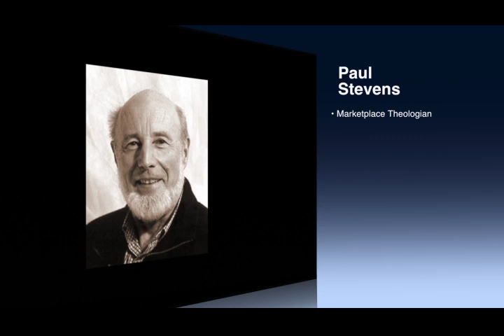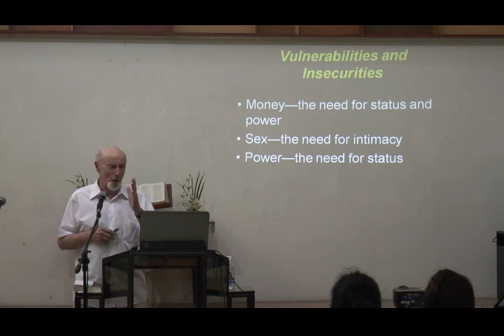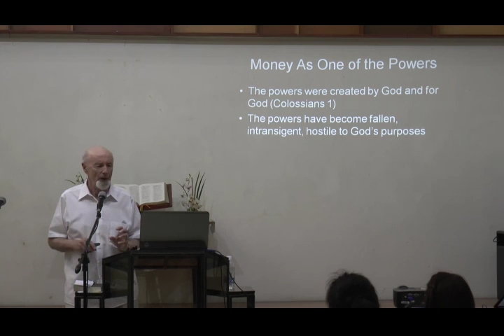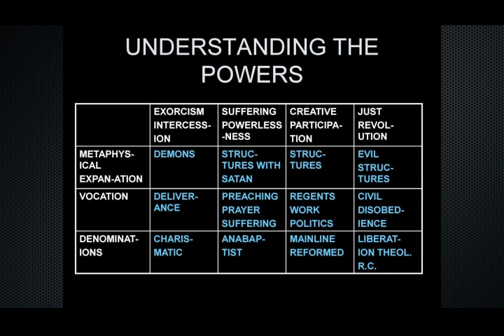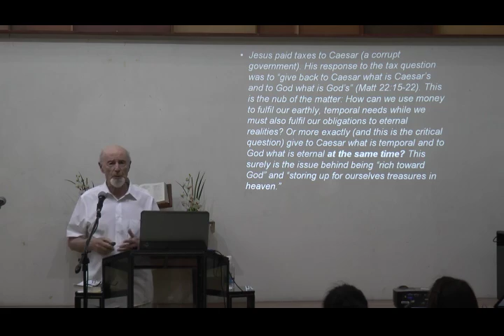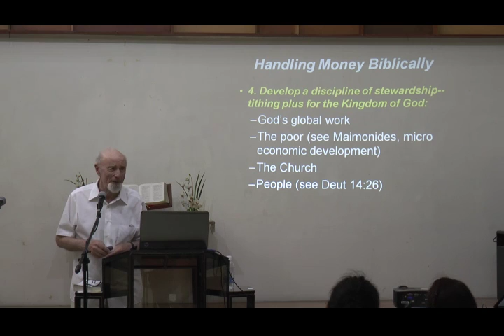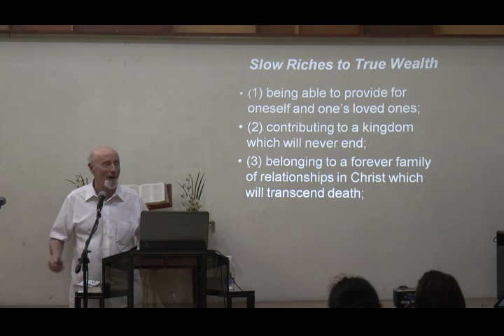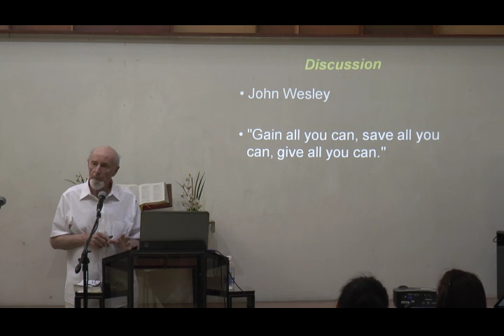P Stevens 4 Money and Leadership